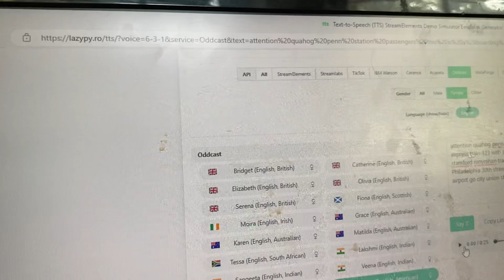Amtrak Acela Express train 133 to Washington union station announcements at quahog Penn station